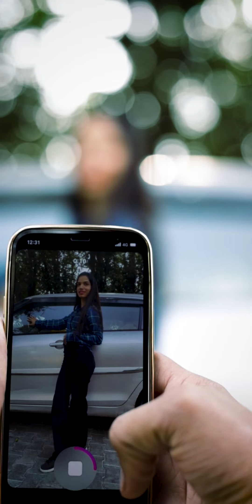Don't Judge Too Quickly | Heping Hand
@Vinay Sharma Vine

Cast -  Dharmender ,Rk Bagdi , Jyoti
Dop - RK Bagdi , Dharmender
Script - Dharmender RK Bagdi
Editing - Dharmender Bharadwaj
Director - Vinay Sharma Vine